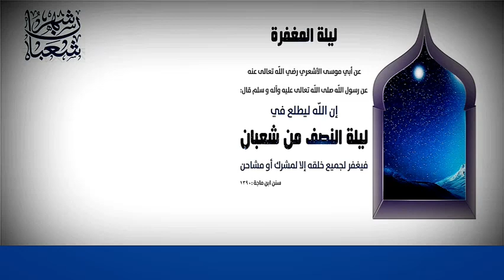Imam Ousmane solih Traore , la récompense des Musulmans